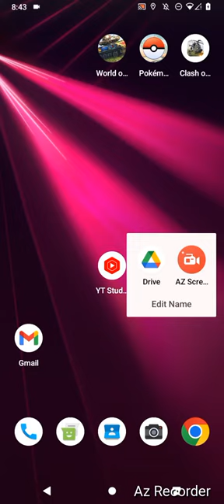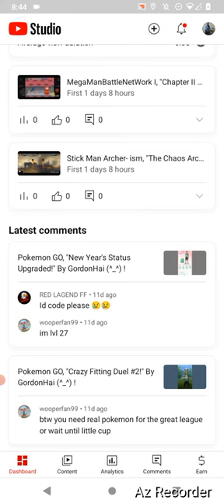YouTube Studio, "Channel Updated!" By GordonHai (^_^) !